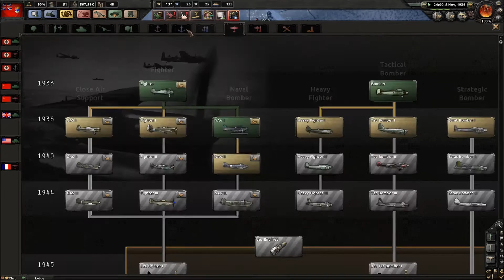Hearts of Iron 4: Black Ice Allies Multiplayer [Veteran] Episode 7 - German Counter-Attack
In this episode, we attempt to establish a front line along the Rhine river to give us the best chance at holding the captured ground when the German army returns from Poland. Ilyushin took lead deploying multiple armies into the breach however due to his lack of anti-tank he would not perform well. Comm opted to stay back and hold the combined defensive line to prevent a total collapse if the forward line fell. Hawke stated that we didn't even need him to win the war.
**DISCLAMIER** this mod is constantly being patched and updated so there is a high possibility that the save file will become unplayable before the end of this game.

Black Ice (V1.01)
Bloodhound (Canada)
Comm (United Kingdom)
Ilyushin (France)
Hawke (USA)

All music is owned or licensed by Paradox Interactive for Hearts of Iron 4.